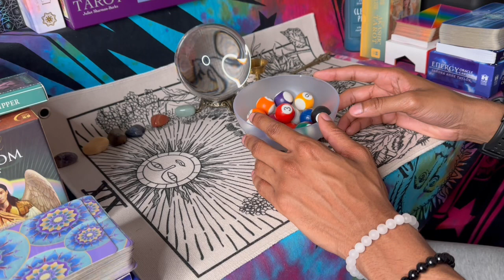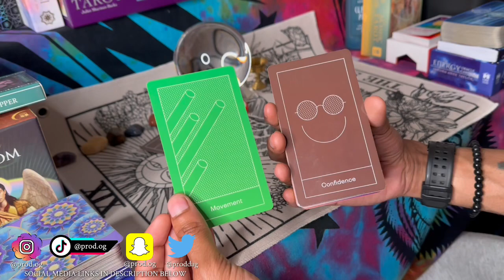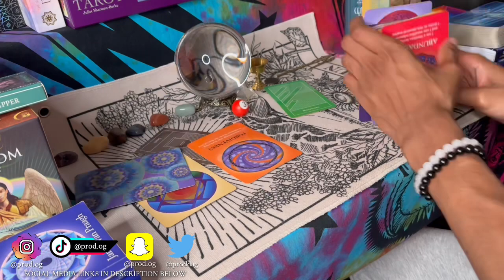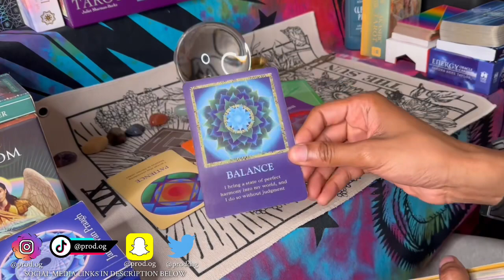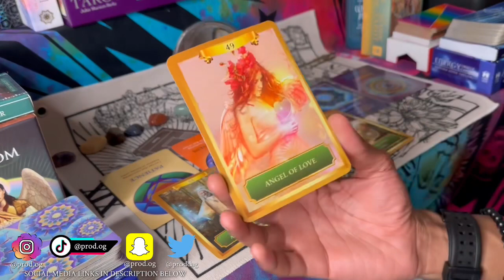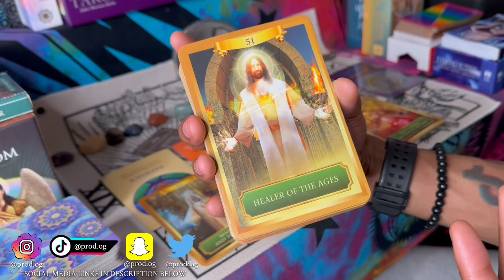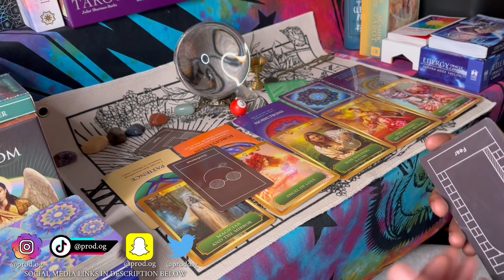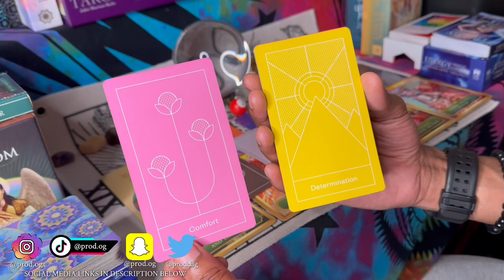AQUARIUS ♒️ LET IT GO FOR YOUR OWN SAKE 💯 IT’LL HAUNT YA UNTIL U DO THIS 👻 PLENTY COMFORT COMING ✨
PROD.OG